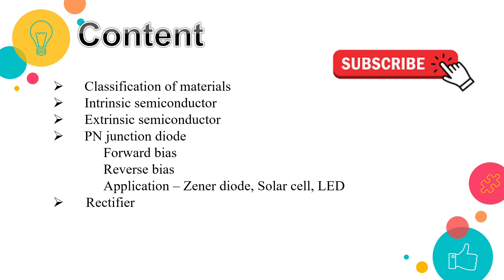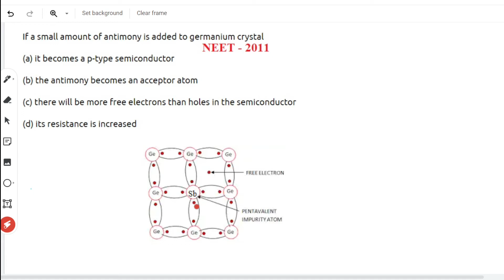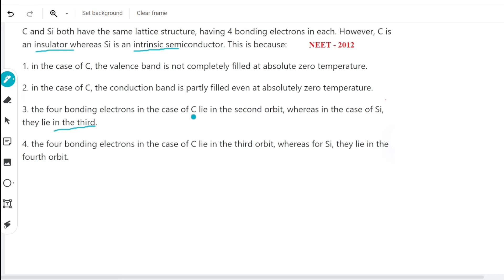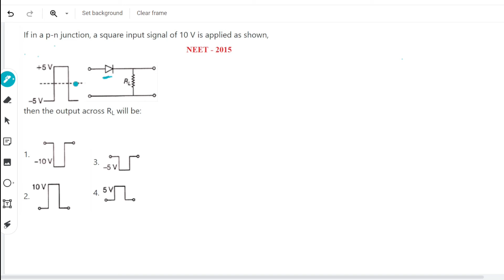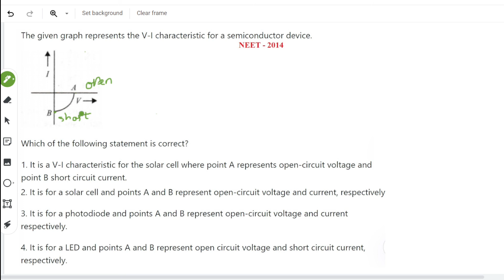SEMICONDUCTOR ELECTRONICS in TAMIL /Part-1/ PN junction diode/Intrinsic & Extrinsic semiconductor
In this video, I solved the questions from the previous year in a basic and detailed manner. I taught how to tackle and analyze the problems in PHYSICS. This video will be useful for NEET preparing students attempting to learn in TAMIL.